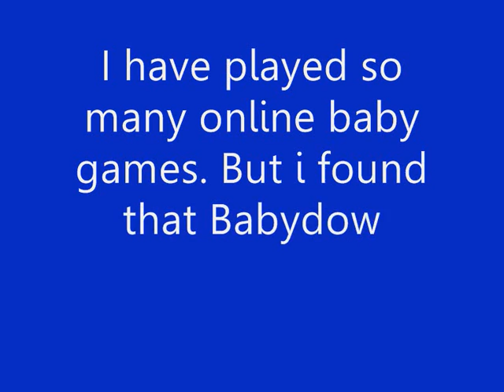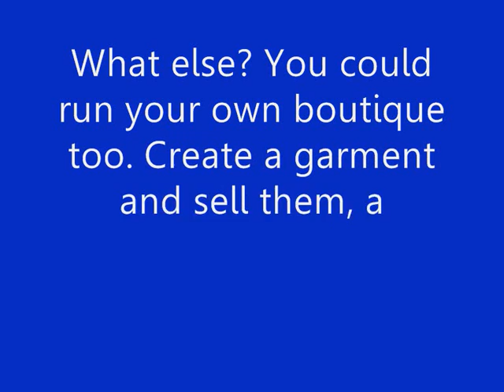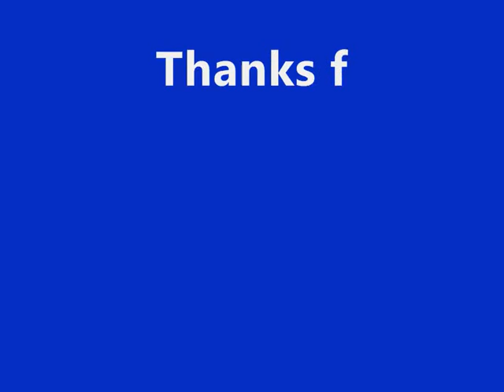Babydow (the best virtual baby game ever!)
and don't forget to put me (yanti89) as your mentor...